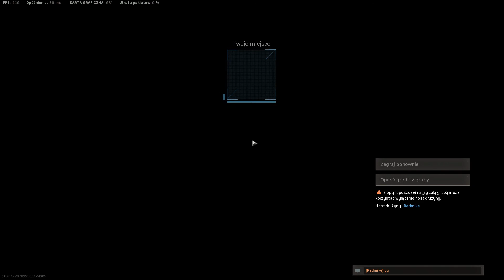Warzone#8 Alarm w lesie i dwóch kiepskich snajperów